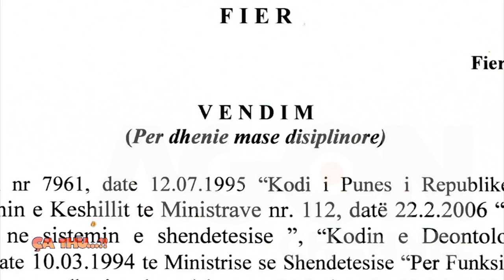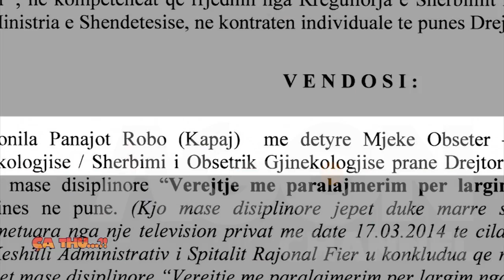Agon Channel CA THU 21 03 2014 PJ 3